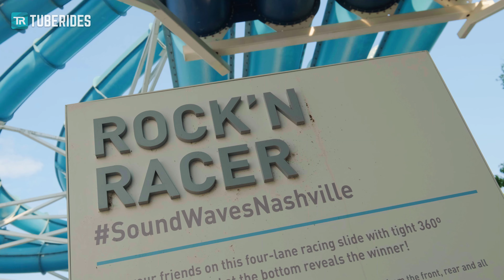Rock'n Racer Water Slide at SoundWaves Water Park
Take a ride on the Rock'n Racer water slide at SoundWaves (Gaylord Opryland Resort) in Nashville TN, USA. The head-first mat water slide provides four enclosed lanes leading into an open side-by-side drop section.

Type: OctopusRACER
Manufactured by: ProSlide
Year of installation: 2018

Dies ist die "Rock'n Racer"-Wasserrutsche im Wasserpark SoundWaves (Gaylord Opryland Resort) in Nashville, Tennessee, USA. Die Mattenrutsche ist mit vier geschlossenen Spuren ausgestattet, welche anschließend in einen offenen Drop führen - in diesem Abschnitt verlaufen alle Spuren unmittelbar nebeneinander.